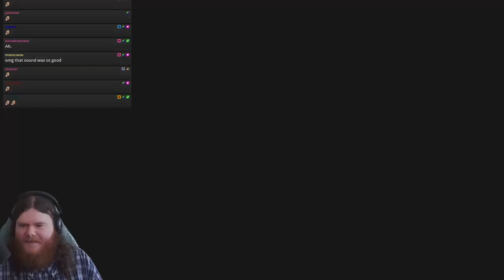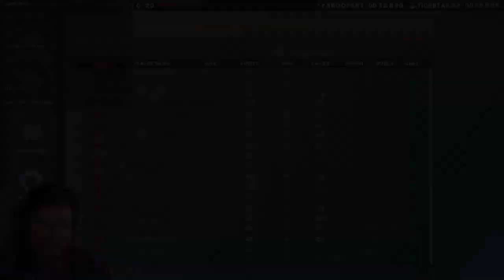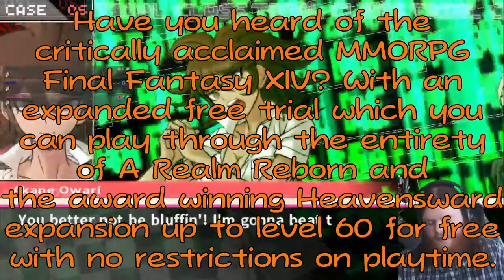The Best of October 2021 | Secret Agent Jacob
October's highlights are here! One more Zantetsuken and I'm gonna lose my mind.

Wanna see stuff like this live? We stream on Twitch every day, you can find us